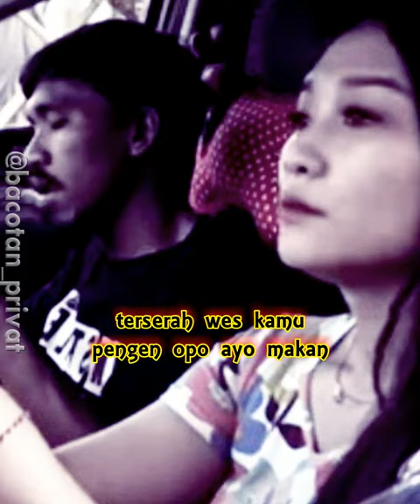SHORT MANGAN TAEK A